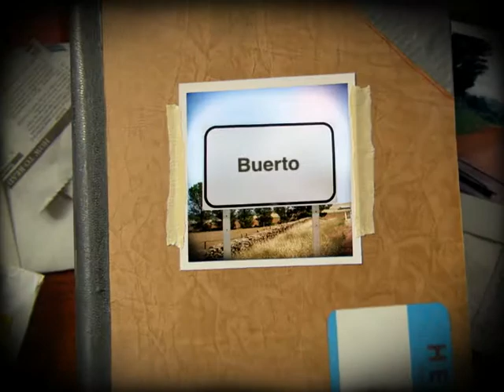Black Pony's Buerto Muerto - '3D Bouncing Dog'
From our New album "Death to Good Taste".